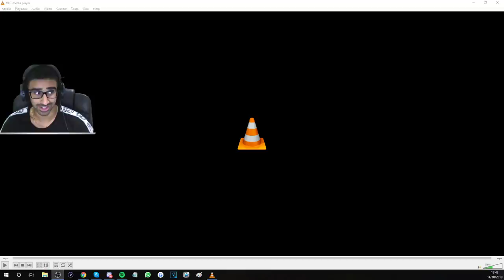FORTNITE CHAPTER 2 LEAKED TRAILER